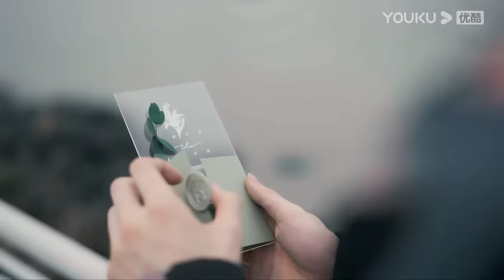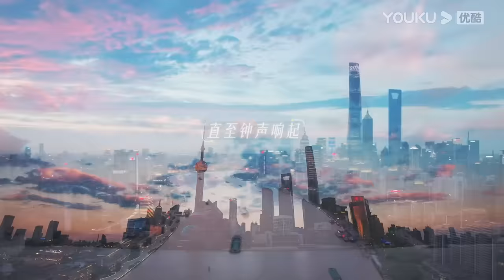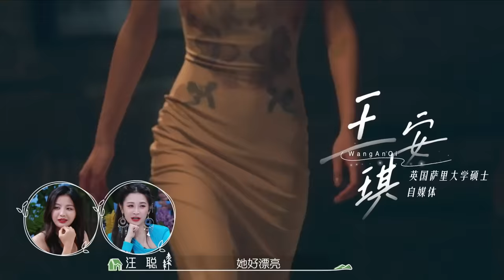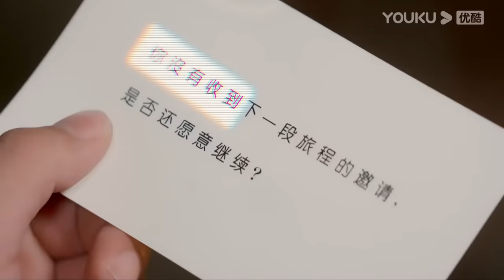MULTISUB【我们恋爱吧 第五季Relationship S5】EP01上 | 河海无边 山风有意 | 伊能静/秦霄贤/周扬青/汪聪/姜振宇/高文君 | 优酷综艺 YOUKU SHOW